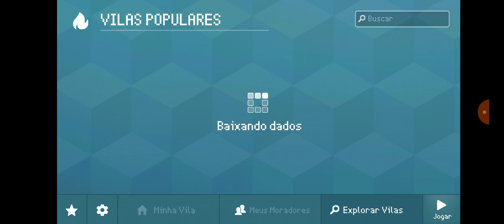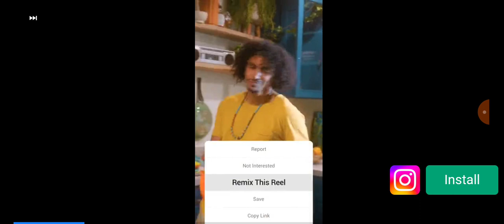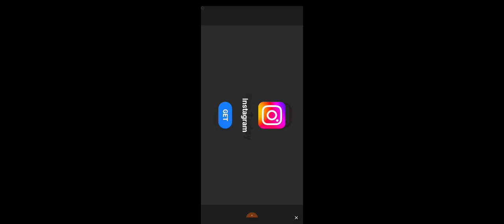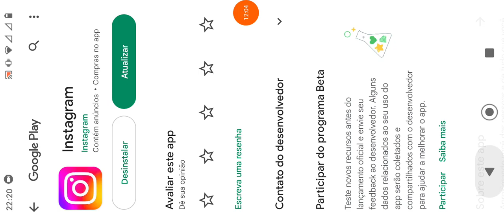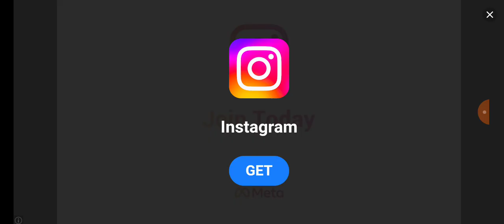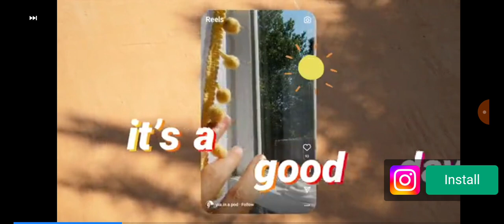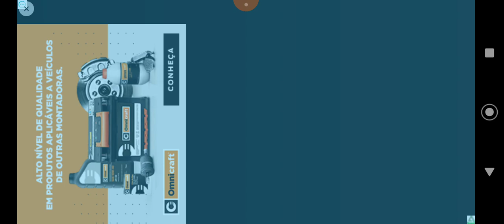bloco craft 3D!!